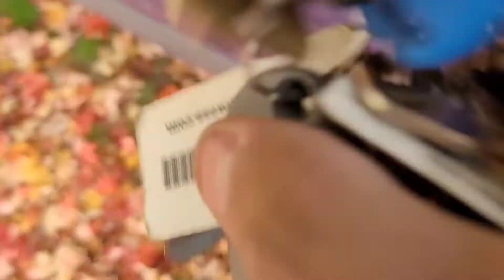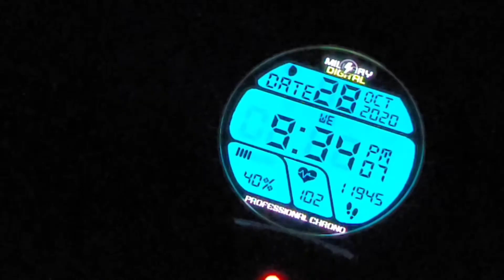dad light dad light - vlog 015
song is "El Chepe" - by Vulfpeck.